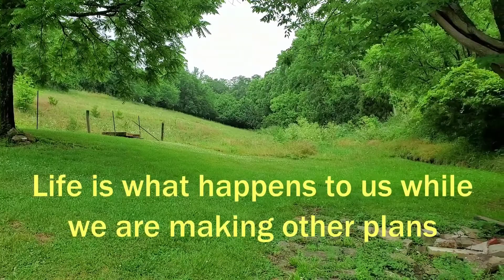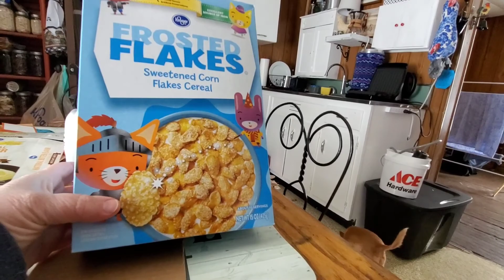l am sad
I really don't know what to say